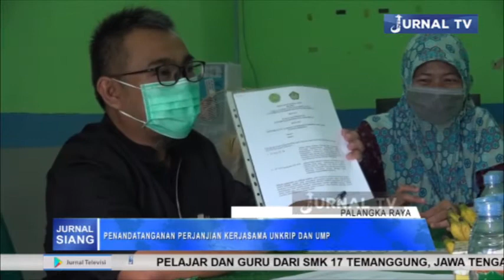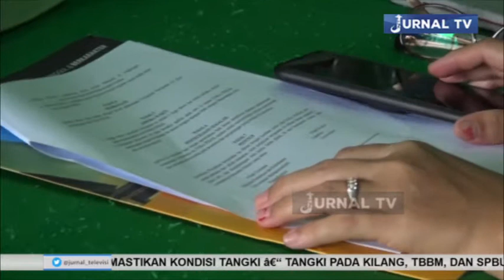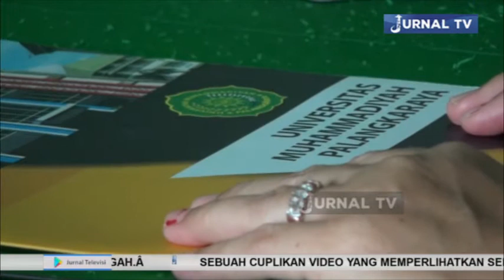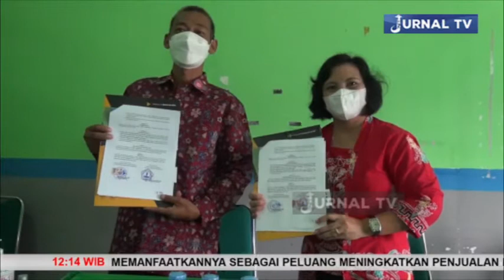PENANDATANGANAN PERJANJIAN KERJASAMA UNKRIP DAN UMP